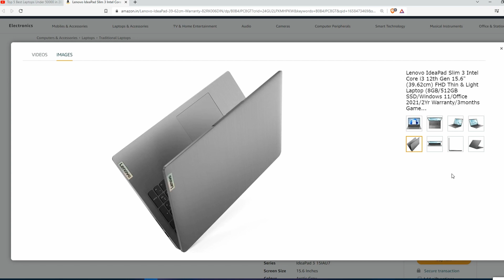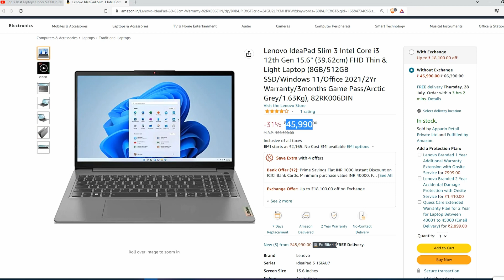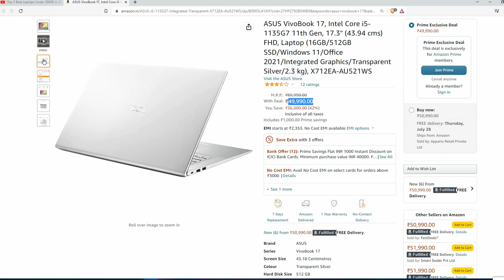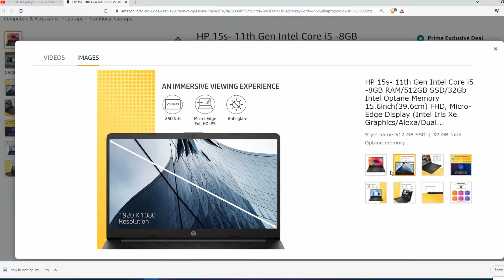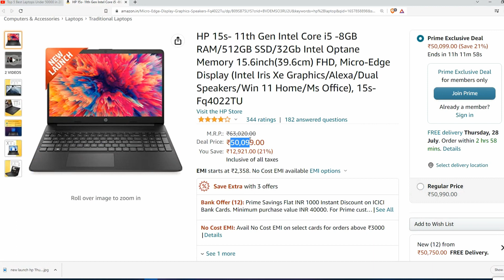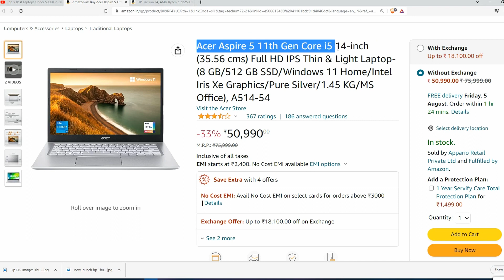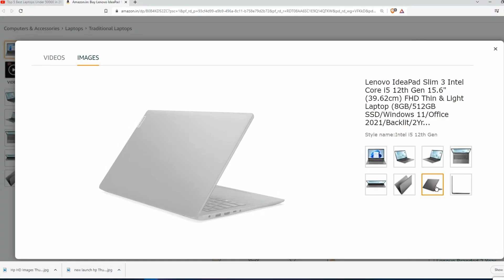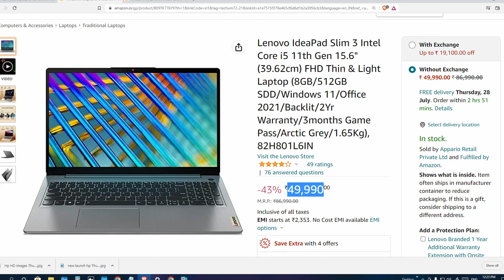Top 5 Best Laptops 50000 Budget | 12 Cores 16 Threads | Best Laptops Under 50000 For Gaming Editing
1. Lenovo IdeaPad Slim 3 Intel Core i5 12th Gen
Lenovo IdeaPad Slim 3

2. HP Pavilion 14
Acer Aspire 5

3. HP 15s

4. ASUS VivoBook 17
ASUS VivoBook Ultra 17

5. Lenovo IdeaPad Slim 3 Intel Core i3 12th Gen

Others 5 Best Laptops Under Rs 50000

MSI Modern 14
Redmi Book Pro
Lenovo Ideapad 3
HP 14s
Acer Aspire 5